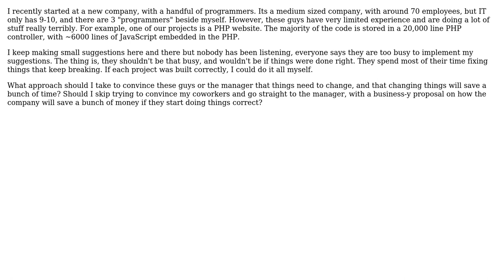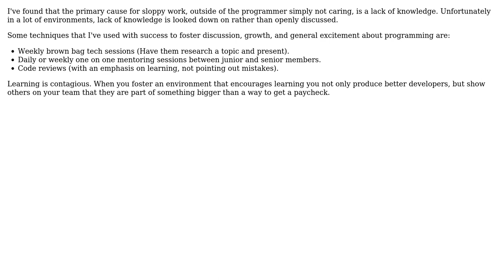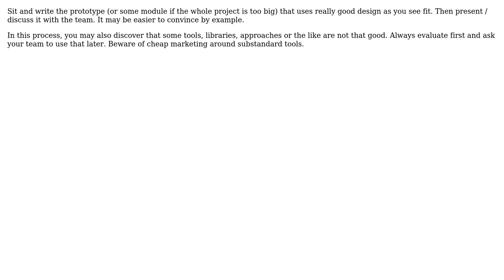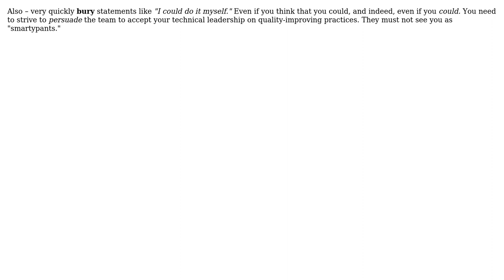Software Engineering: How to convince my coworkers that doing things right will save them time?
With thanks & praise to God, and with thanks to the many people who have made this project possible! | Content (except music & images) licensed under CC BY-SA | Music | Images & others | With thanks to user Tyanna user Mike Robinson user jeuton user JeffO user h22 user gnat user Brandon Wamboldt and the Stack Exchange Network Trademarks are property of their respective owners. You are responsible for your own actions.